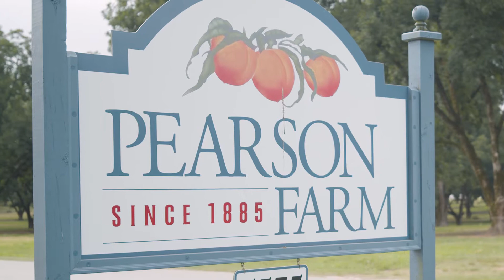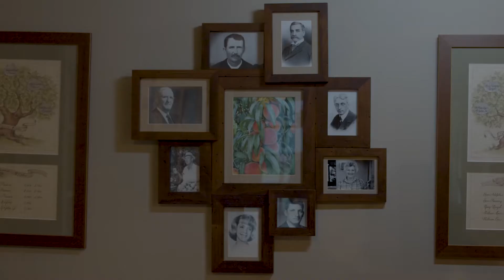Pearson Farm Family History | Tree-Ripe Fruit Co.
With this peach season coming to a close, we can’t help but reflect on the history and hard work that goes into every peach season. Delivering the best peaches in the world truly is a team effort and we couldn’t be more proud of our Pearson Farm Family partners.